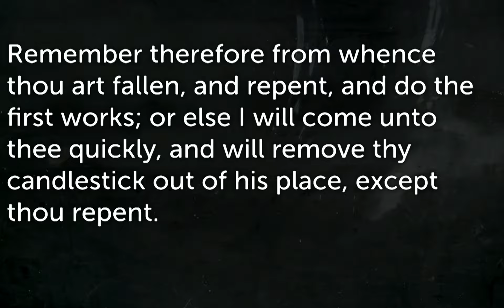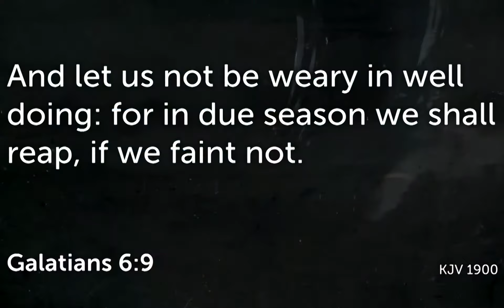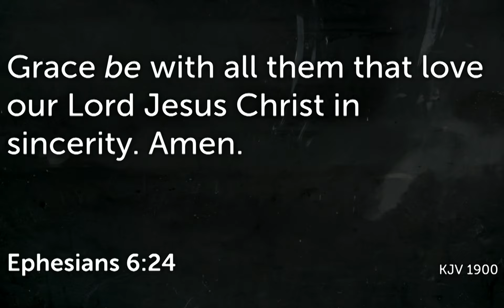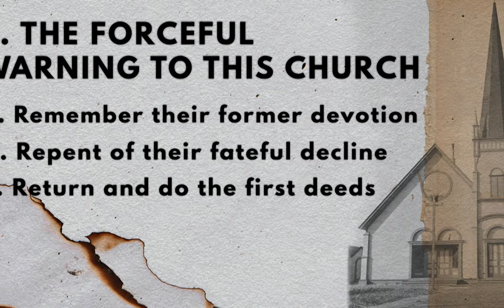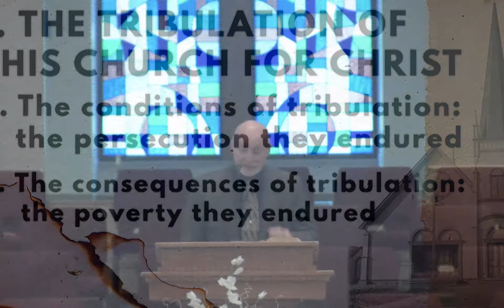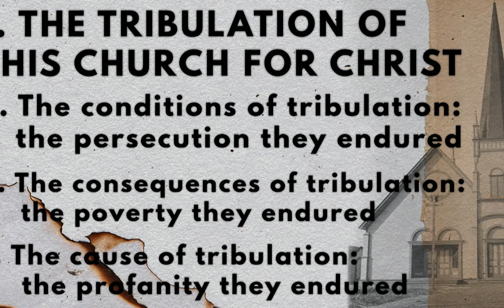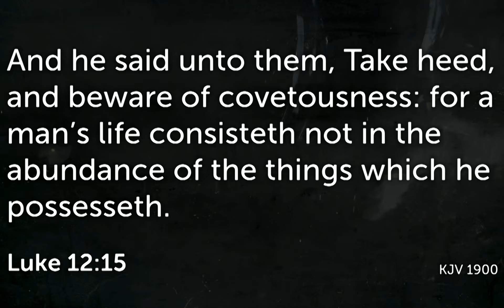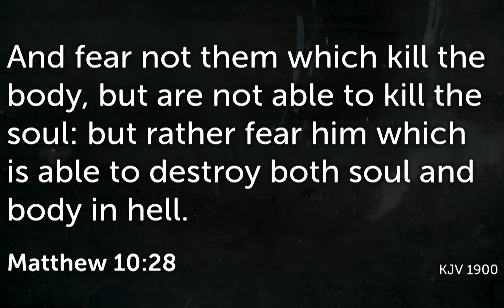June 20, 2021 "The 7 Churches: Ephesus/Smyrna"